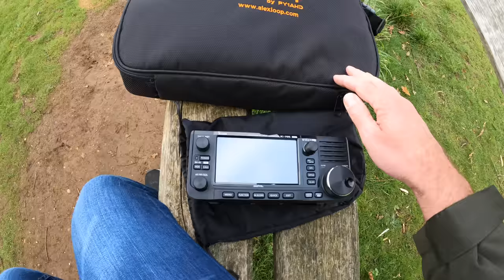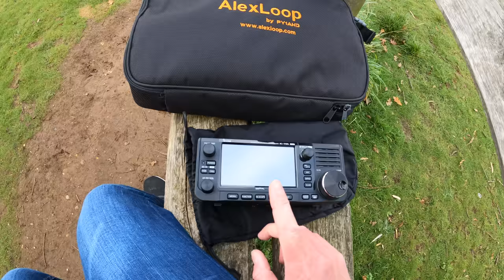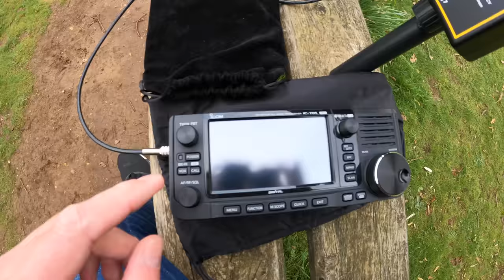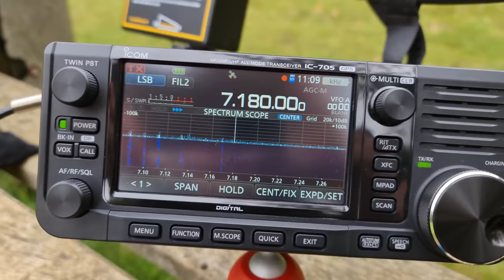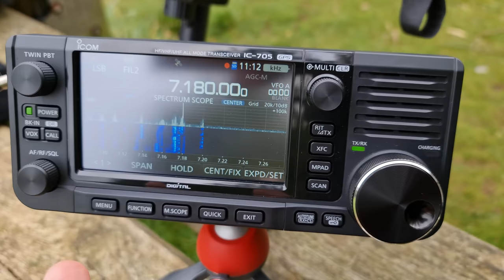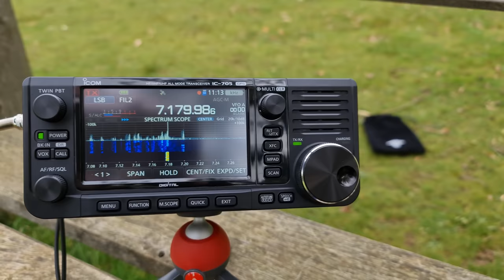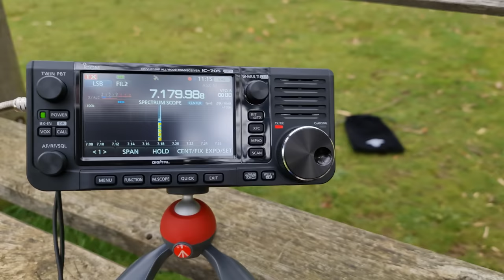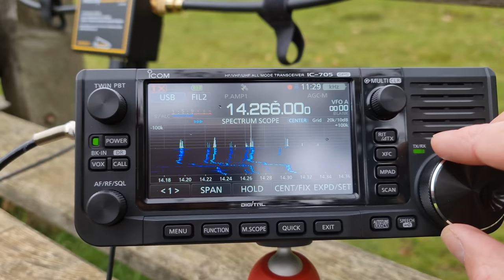ICOM IC 705 WITH ALEXLOOP - ULTIMATE PORTABLE HAM RADIO?!!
THE RADIO

Camera Gear
My Camera
My Main Lens
My Closeup and killer Bokeh lens
Spare batteries and dual charger
Mini Tripod

Home Energy
The Wattmeter that actually works!
OWL+ Micro Energy Monitor
ECOWORTHY HVC-600 Inverter

Powerwall
Micro Powerwall Enclosure

The Power Rack
MC4 Solar Panel Parallel Connectors
MC4 5M Extension cables
12-24V 5 Port USB Power Supply
Solar Panel Mounting Brackets
Cheap 4S BMS for Li-Ion
Cheap 4S BMS for Li-Fe
Raspberry Pi 3
Raspberry Pi case
Raspberry Pi 7 inch touchscreen & case

The PTC Heater
Bosch Drill Battery USB adapter/interface
Bosch 18V 5Ah High Power Battery
RAVPower Powerbank with built in Inverter

Twizy Stuff
Twizy heated seat pad
Cool Twizy 12V Power meter
Twizy LED Side Lights

Random
SDR Dongle
GPD Win Mini Computer
Ring Doorbell
GPS Tracker
Ring Floodlight Camera

BIKE STUFF (Updated 2019!!!)
Mudhugger rear mudguard
Mudhugger front mudguard
Handlebar Mirror
My Full Face Helmet
My Goggles
My Gloves
E Marked Tail light system

TREK MARLIN 5 BUILD
Funky suspension seat post
Front Tyre
Rear Tyre
Front fork (need to choose non tapered version for Trek Marlin 5)
Crazy Headlight
Front Brake
Front Brake disk
Project box for controller & Wiring